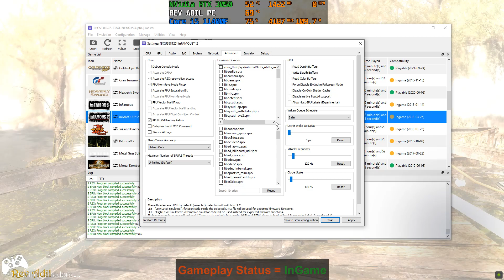Infamous 2 PC Gameplay | RPCS3 | Full Playable | PS3 Emulator | 1080p30FPS+ | 2022 Latest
How to play Infamous 2 on Pc | RPCS3 Emulator | 100% Playable | 2022 Updated | Performance Test | Best Settings  | Tutorial / Easy Guide
Infamous 2 (PS3 Videogame) | 1080p 60FPS | Vulkan | AMD FidelityFX Super Resolution | PS3 Emulator Gameplay

Status: Playable

Rev Adil - My Specs:
MOBO: GIGABYTE H510M-H.
RAM: 2x8GB DDR4-3200 MHz.
SSD: M2 NVMe XPG 1tb.
GPU: NVIDIA GeForce RTX 3050, 8GB GDDR6, ForceWare 512.15
OS: Windows 10 Pro, 64-bit.
Recording: NVidia GeForce Experience.
Monitoring: MSI Afterburner.

0. Intro + Settings 00:00
1. Infamous 2 PC Gameplay 00:38
2. Infamous 2 Segment 07:22

Infamous 2,
Infamous 2 pc,
Infamous 2 on pc,
Infamous 2 pc gameplay,
Infamous 2 gameplay,
Infamous 2 gameplay on pc.
Infamous 2 ps3 on pc,
Infamous 2 ps3,
Infamous 2 emulator,
Infamous 2 rpcs3,
Infamous 2 xenia,
Infamous 2 xbox,
Infamous 2 pc gampeplay,
rpcs3 games,
rpcs3 emulator,
littlebigplanet,
littlebigplanet 3,
rpcs3 lbp,
lbp rpcs3,
lbp2 rpcs3,
infamous rpcs3,
rpcs3 rdr,
rpcs3 2022,
rpcs3 custom,
rpcs3 fsr,
rpcs3 fidelity fx,
playstation 2,
playstation vita,
playstation 3,
playstation 4,
ps3 emulator,
ps2 emulator,
psp emulator,
Infamous 2 game,
ppsspp,